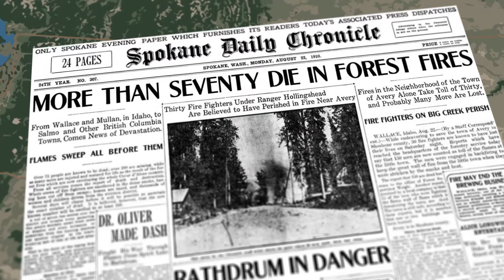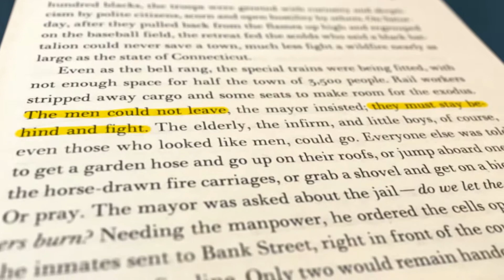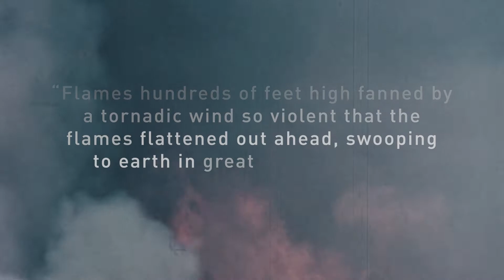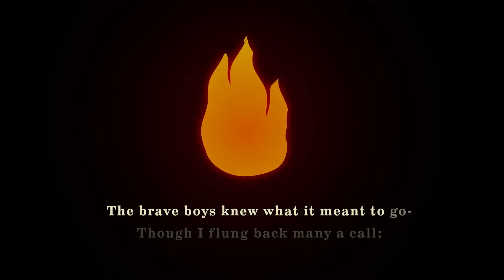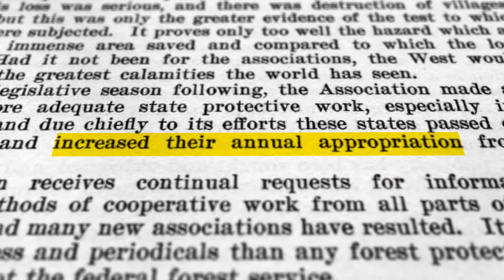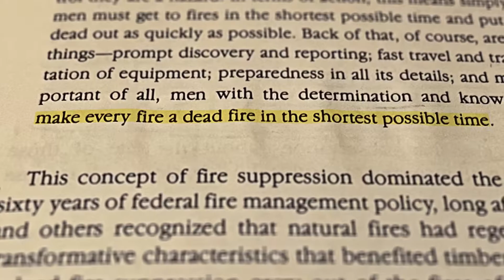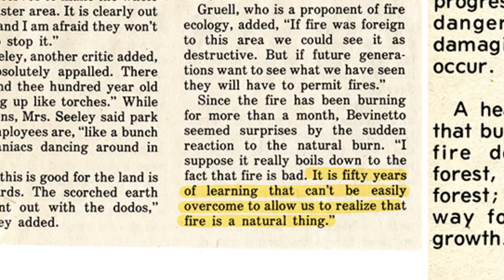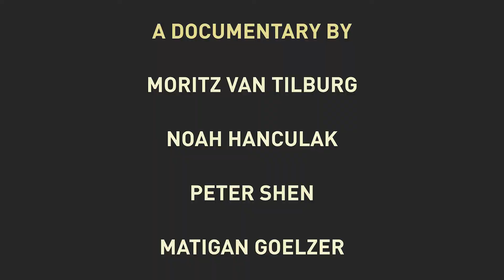The Great Fire of 1910: A Double-Edged Sword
We made this video for National History Day in our AP modern world history class. I think it came out alright. Idk if we’ll go into the actual NHD contest but we’ll see. (***update: we forgot and missed the deadline 💀)

Comment suggestions:

“Bro this is literally so crazy this documentary taught me so much”

“whoever edited all of this is really cool”

“I wish the poetry break could have been the whole video!”

or

comment a question about this historical topic and I can probably answer it!